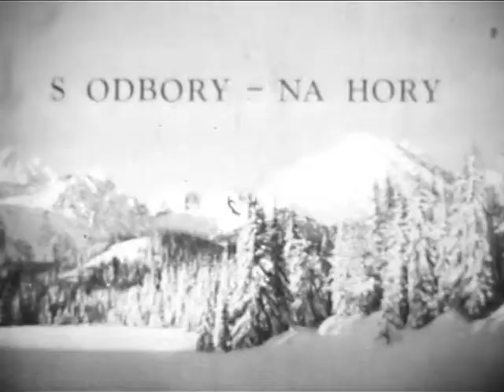Retro - S odbory na hory - část 1. - Vičanov 1981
Zimní radovánky pracovníků stranického aparátu v roce 1982.